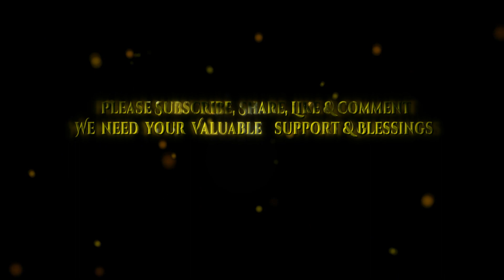|| jay MAA AMBE | DURGA MAA BHAJAN | PINTU RAO |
Song -- jai Maa ambe jai jagdambe
Orginal singer : sukhvindar singh
Band Singer - Pintu Rao

Anchor & Organizer

Band Member:- Litu, Pintu, Mantu, Ansuman, Subash, Sunil

Edit By:- PADMA EDITING (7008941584)